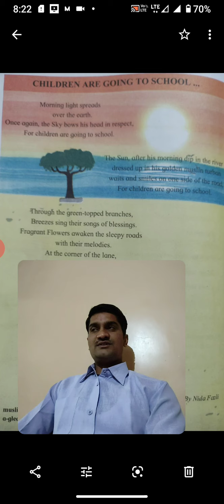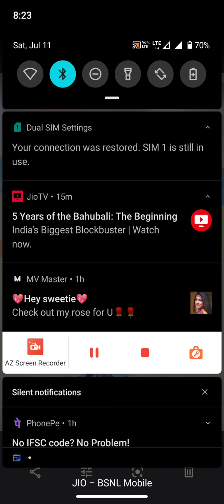English 7th std,1 5 children are going to school shinde s d